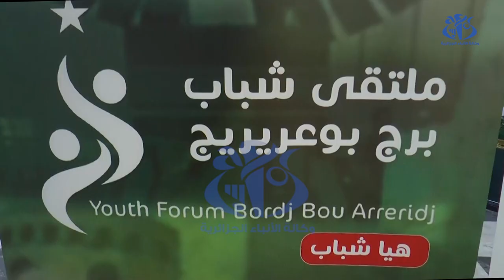المجلس الاعلى للشباب في مهمة التعبئة و التحسيس بأهمية الانتخابات الرئاسية المقبلة